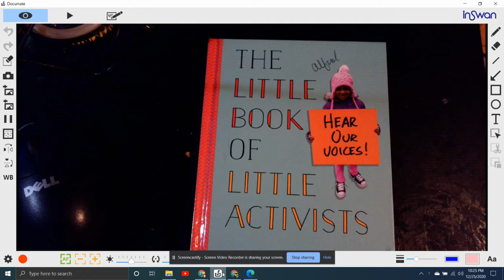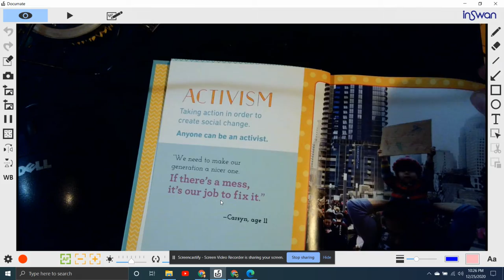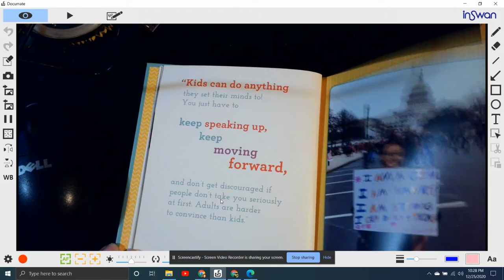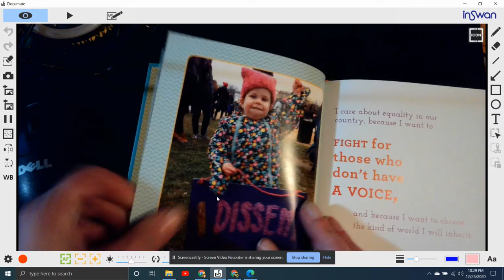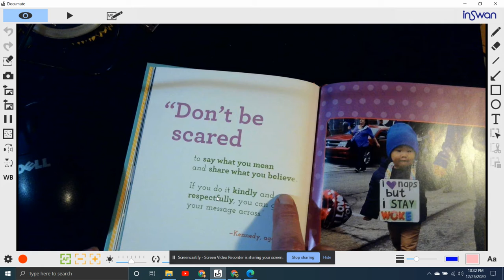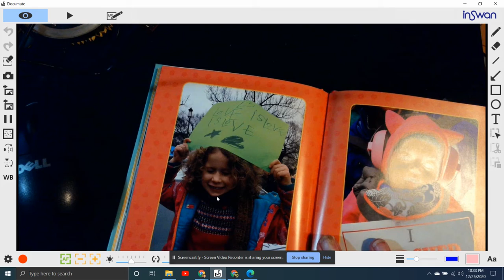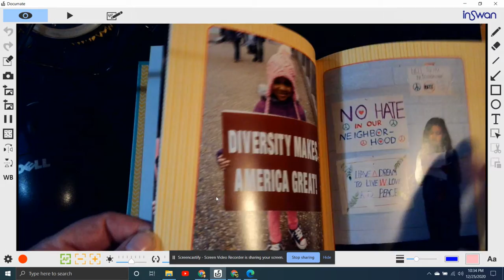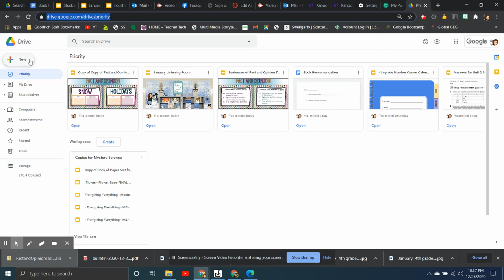The Little Book of Acivitst